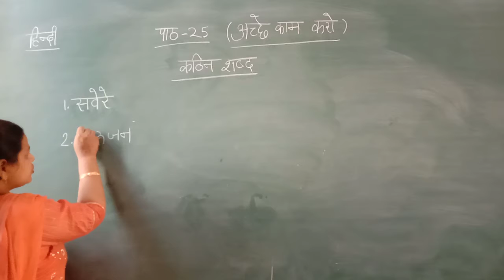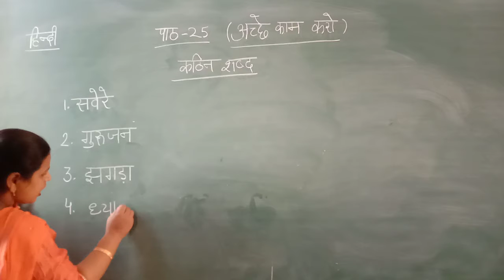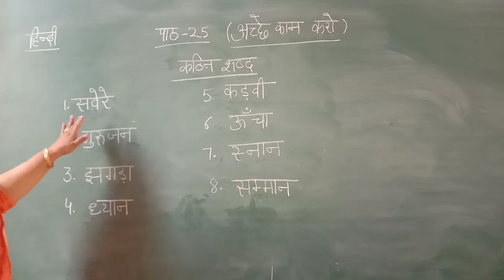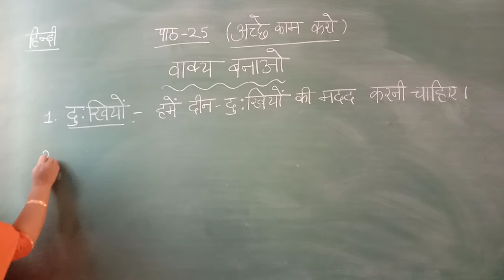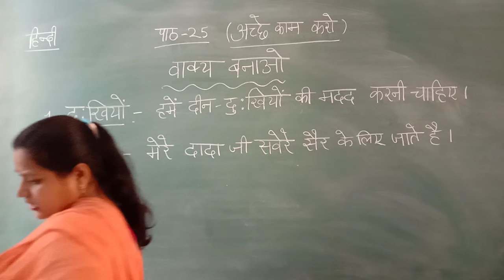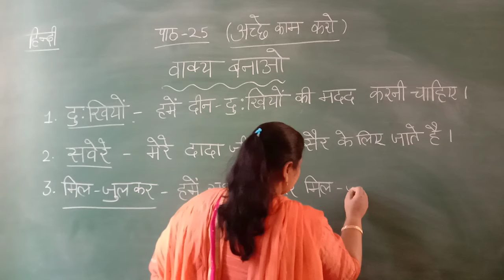हिंदी नीहारिका पाठ 25 (अच्छे काम करो ) के कठिन शब्द व वाक्य बनाओ